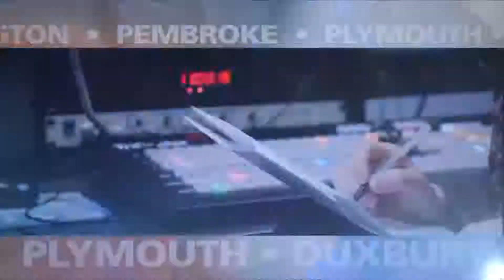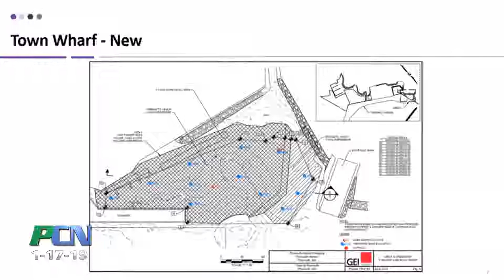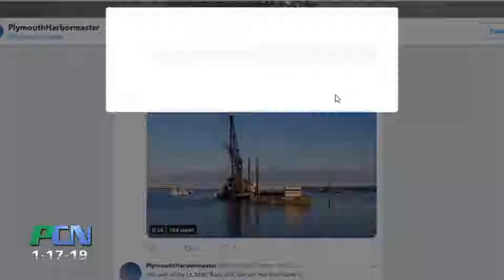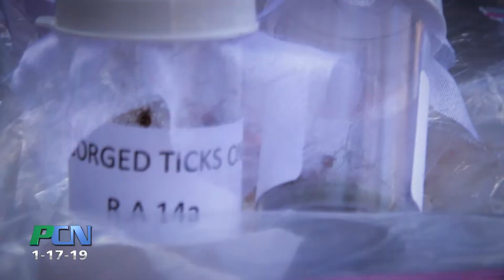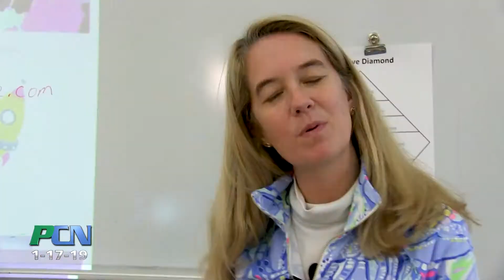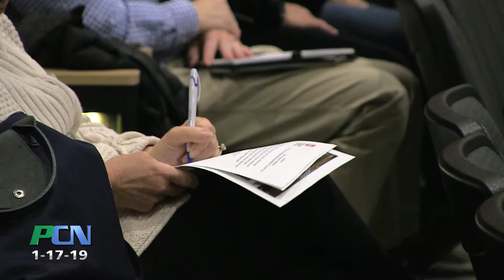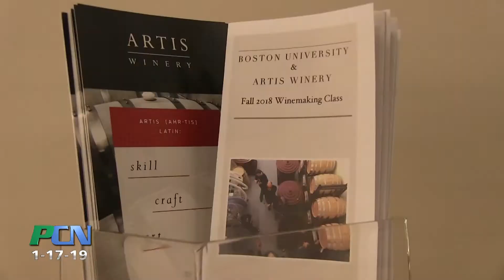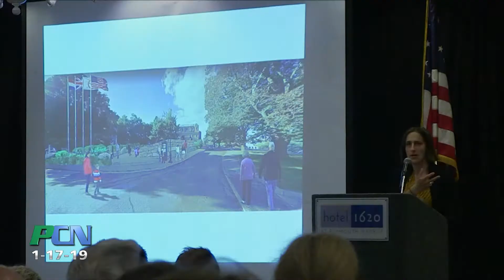PCN Whole Episode Show 288 January 17th 2019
PCN PACTV Community News

Happy New Year and welcome back to PACTV Community News.  We are excited to be back bringing you local stories from the south shore.

We have a very full show this week as we take you to a winery in Pembroke, a public forum on the Cape Cod Canal Bridges and tick collection site in Middleboro.

PCN boards a dredging barged in Plymouth Harbor and we find out what the big news is Plymouth 400 and Pilgrim Hall museum announced at the Forefathers luncheon.

We head to Hobomock Elementary in Pembroke as they took on a Shark Tank challenge and we bring the President of the Plymouth Education Foundation to the set to learn more about their upcoming events.